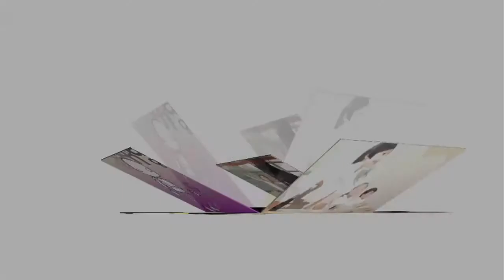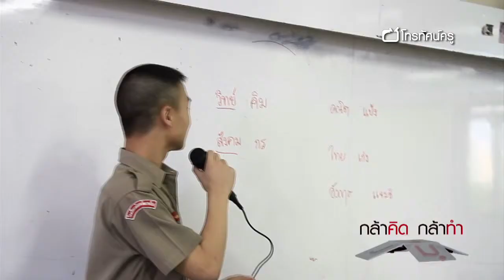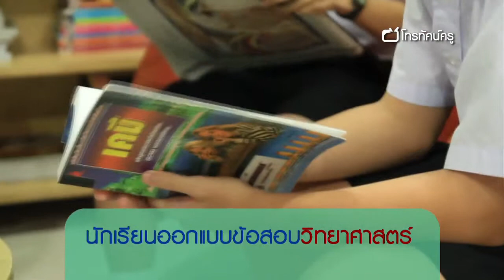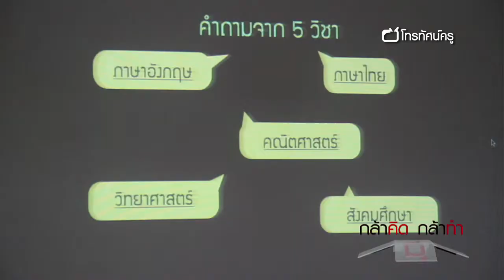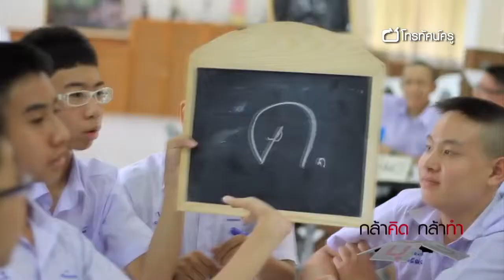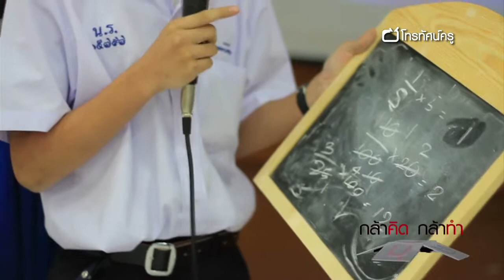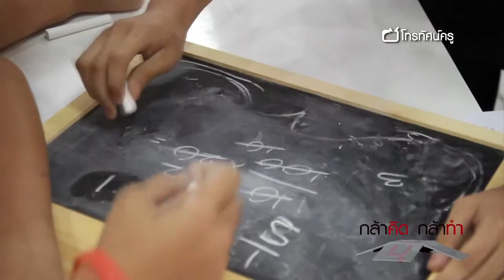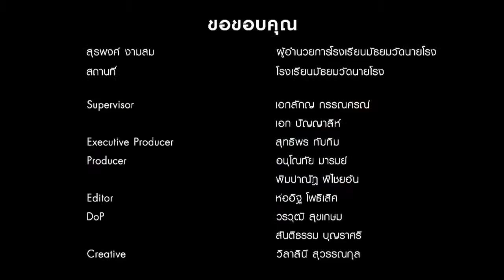กล้าคิดกล้าทำ ติวเข้มความรู้สู่สนามทดสอบ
สร้างสรรค์วิธีการทบทวนบทเรียนของนักเรียน เพื่อติวกันและกันก่อนสอบโดยใช้การแข่งขันเกมโชว์ ที่สนุกสนานจะทำให้นักเรียนรู้สึกว่าไม่ได้เคร่งเครียด กับการทบทวนบทเรียนแถมยังได้รับความรู้มากมาย ซึ่งสิ่งสำคัญคือการให้นักเรียนเข้ามามีส่วนร่วม ในการออกแบบคำถามข้อสอบในเกมแข่งขันนั้น